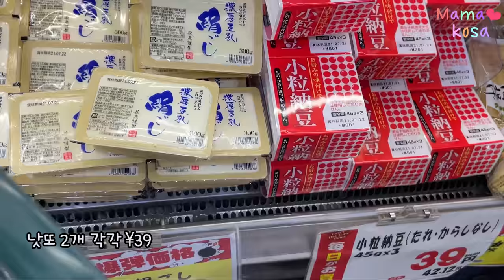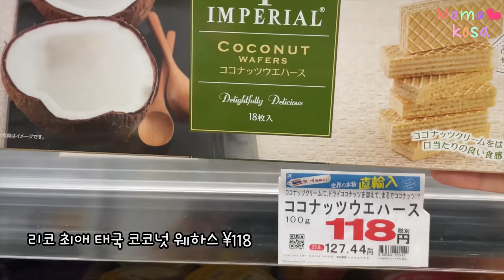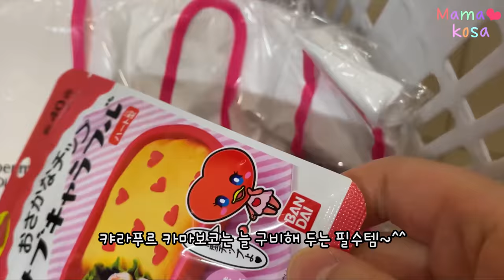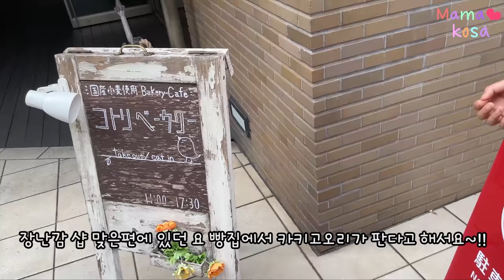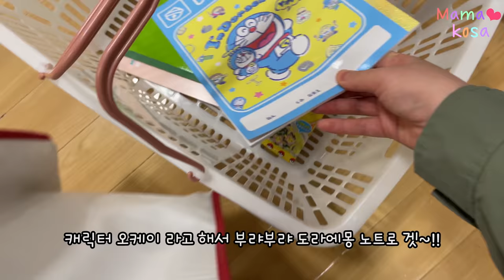일본학교 도시락싸기🍱일본가정식 규스지니코미(소힘줄 조림)•마트,다이소 장보기•도쿄 인기급상승🔥카페,맛집 거리•초간단 도시락 반찬 만들기🍙만두,곤약+고기 계란말이 오믈렛,명란마요🥟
0:00 아침 달달이 간식, 일본 3대 양갱이(요우캉) 비교  3 types of yokan(red bean sweets)

0:40 곰돌이 푸우 도시락 만들기(맛살 치즈 만두, 오뎅만두, 소세지만두, 고기곤약 계란말이 오믈렛, 명란마요 주먹밥) Winnie the Pooh lunchbox(Making super simple dumplings, konjac beef stew meat egg rolls, cod roe rice balls)

5:43 리코 아침밥 먹방(한자시험에 대한 대화) Liko's breakfast Mukbang talking over Kanji Test (Chinese Character Test)

6:54 일본의 흔한 주택가 자전거 라이딩 Simokitazawa,  a common residential area, bike riding~

7:27 마트 장보기 Mart grocery shopping

8:43 미도리스시 스시 구입 Midori sushi shopping

8:56 떡볶이 tteokbokki

9:01 다이소 장보기 Shopping at daiso

9:44 한국 배달 치킨 + 맥주 Korean delivery chicken🍻

10:09 놀이터에서 놀기 Liko, playing at the playground

10:24 세카가야구 고우토쿠지 빵집 코토리 베이커리  Koto bakery, Goutokuji.Setagayaku

12:17 또 다이소 장보기 Shopping at daiso again;;

12:59 일본집밥 일본식 규스지니코미, 닭날개구이 만들고 먹방 Making Gyusuji Nikomi (simmered beef tendon), a classic Japanese izakaya menu.